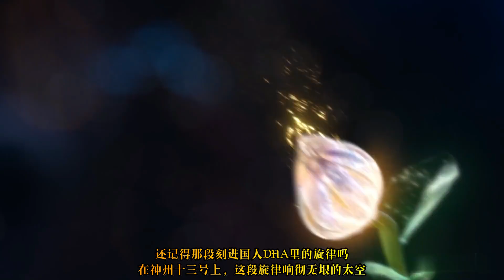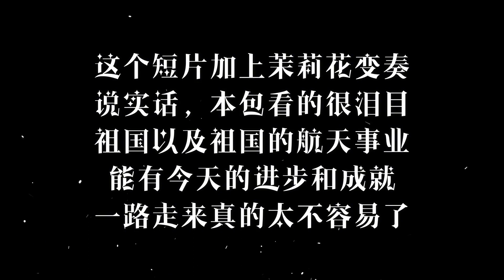盾山新皮肤形象曝光！这是中国航天！浩瀚太空中萦绕着家的声音！